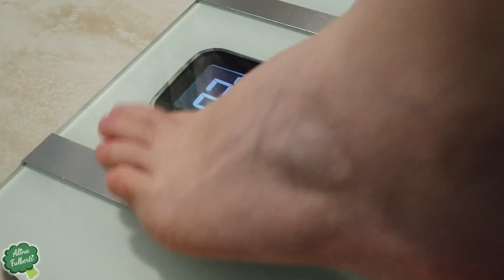Jurnal de dieta online episodul 3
E o noua duminica, asa ca dam startul unui nou episod din jurnalul de dieta online, saptamana cu numarul 3.
Sunteti curiosi sa vedeti cum a decurs aceasta saptamana?! 😉😀
Vizionare placuta!

0:00 ziua 1
4:57 ziua 2
8:34 ziua 3
13:42 ziua 4
17:03 ziua 5
20:06 ziua 6
22:00 ziua 7
26:24 rezultate